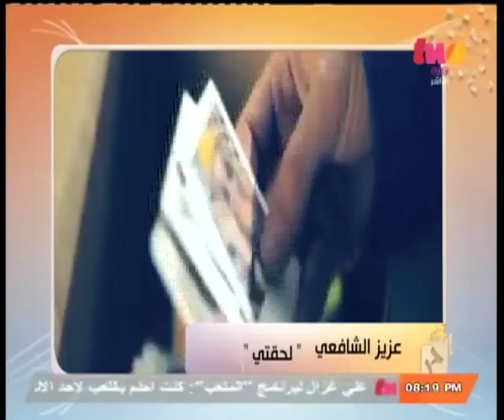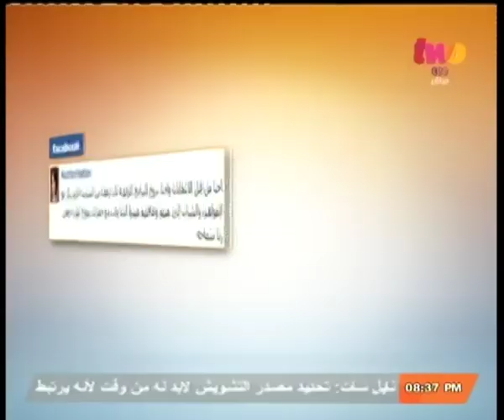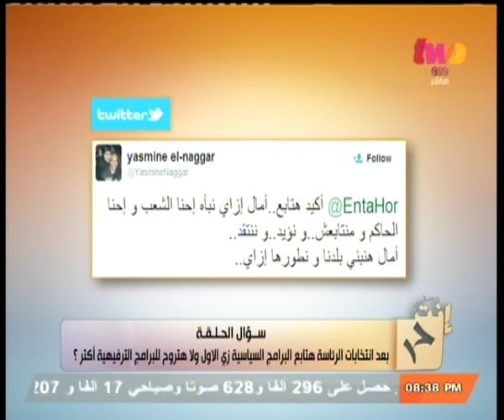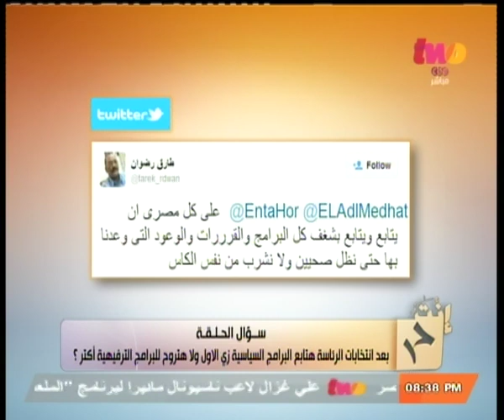إنت_حر | الحلقة الكاملة 21-مايو-2014 | لقاء خاص مع مذيعات برنامج " البنات ميعرفوش يكدبوا "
CBCtwo |إنت_حر
ضيوف الفقرة
رنا سماحة
إيمي
إيفون نبيل